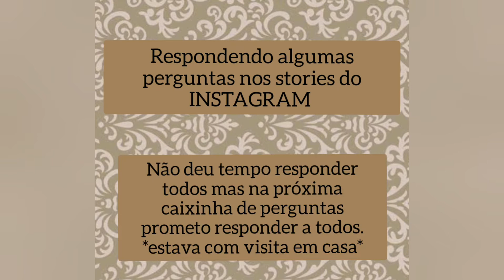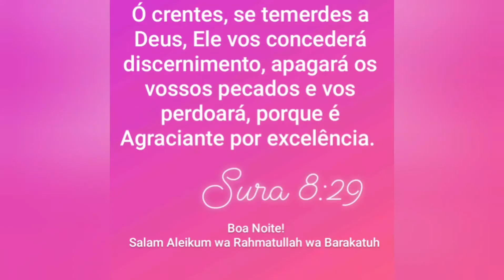Almoço + Lanche da Tarde e Respondendo Perguntas